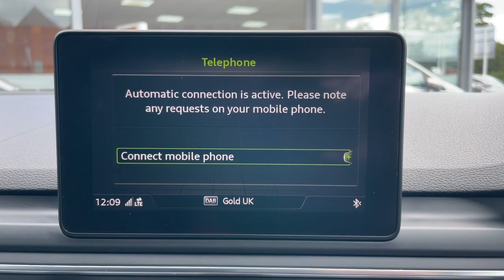Audi A4 - Walkaround @ FLC